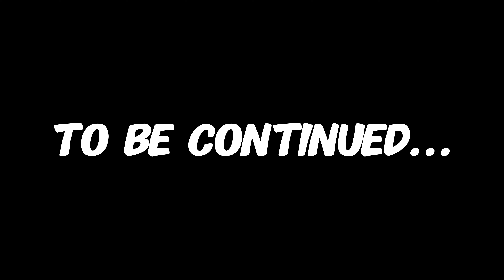FACE 2 FACE WITH PERCY KEITH PT.1 : LIFE AFTER JAIL, LIFESTYLE CHANGE, & THE EFFECTS OF HIS MUSIC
ALL VIDEOS EDITED BY ME CORELLA